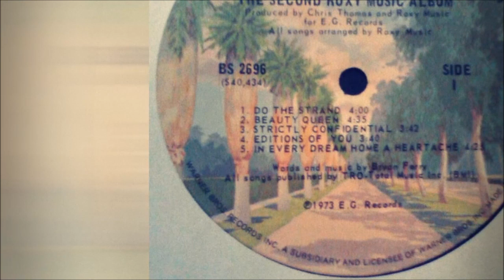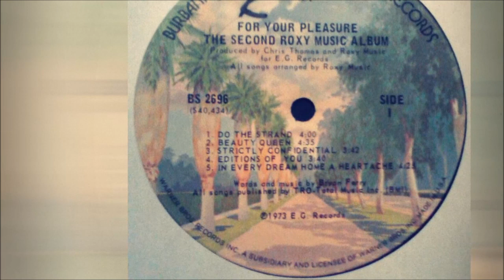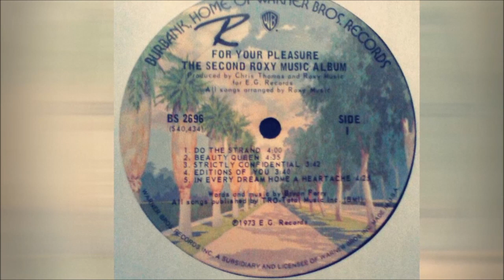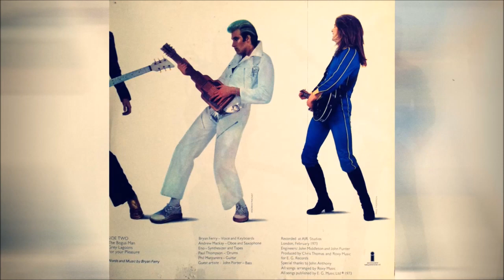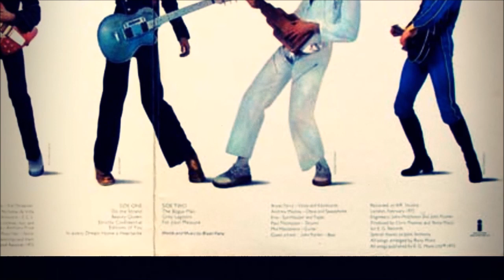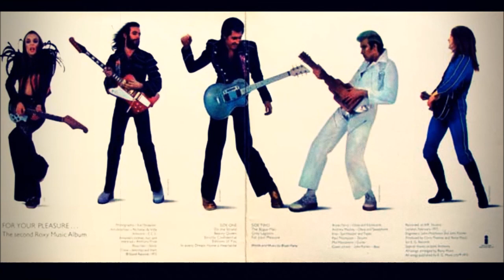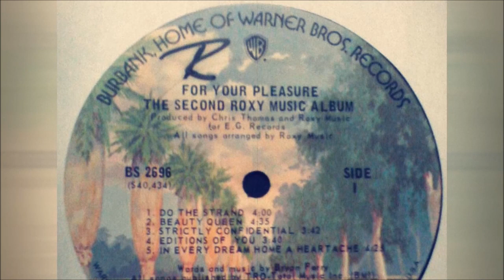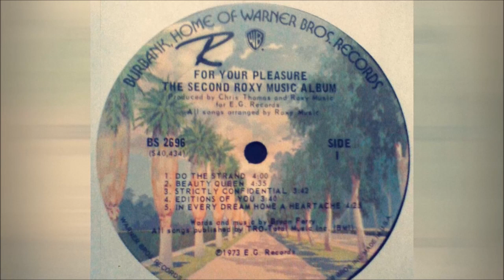Roxy Music - For Your Pleasure 1973 (Full Album) [Part One] 1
1. Do The Strand 0:01
2. Beauty Queen 3:59
3. Strictly Confidential 8:36

here are the other parts (Full Album)[Not Available to play on u-tube]